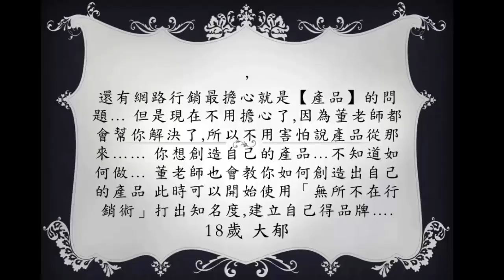如何成為網路行銷高手?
網路行銷高手班教你如何透過精確的系統累積網路行銷的實戰成果，內容包含從建立信任、能力的培養、行銷的技能與產出的內容，含有無所不在行銷術，幫助你曝光產品與網站。總共20堂左右的課程超過20小時的培訓，是我目前最完整的網路行銷培訓課程。

0:00 僅此一次的優惠
0:11 網路行銷高手班的內容
0:28 我們從心態開始
0:53 你的動力來源
1:15 如何提升你的能力?
1:44 如何創造內容?
2:12 20種部落格文章
2:40 10種影片類型
3:01 金錢的謊言與真相
3:28 無所不在行銷術
4:38 10小時寫兩本電子書
4:56 7種名單摘取贈品
5:26 讀者互動不佳?
5:52 跟進信的設計
6:22 創造產品的秘訣
6:45 從小錢到大錢的步驟
7:16 做聯盟行銷的訣竅
7:43 免費流量
7:56 臉書行銷
8:13 只要三萬元
12:36 網路行銷高手班 原價三萬元